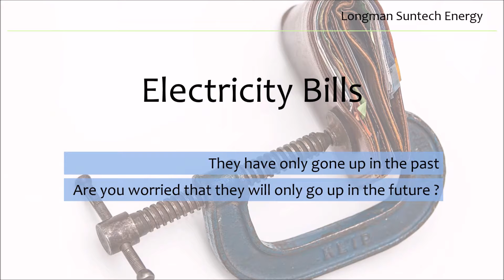lsenergy . rooftop solar . premium rooftop solar solutions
Longman Suntech Energy is a leading rooftop solar developer offering the most premium solar power solutions.